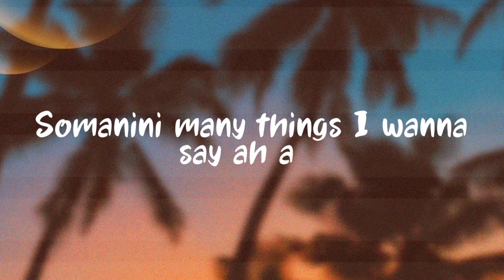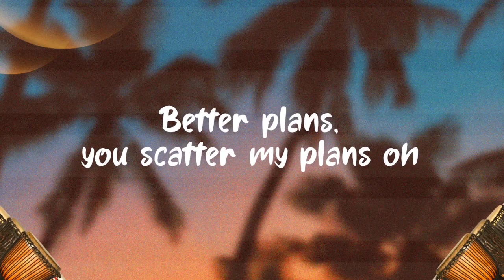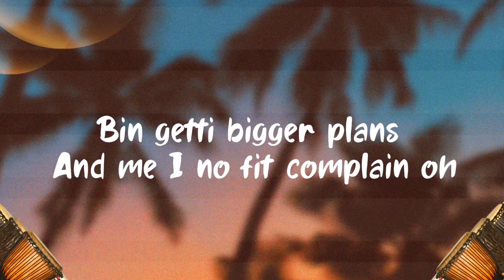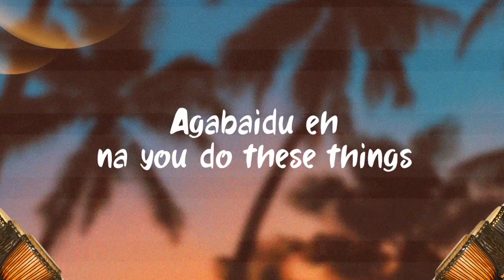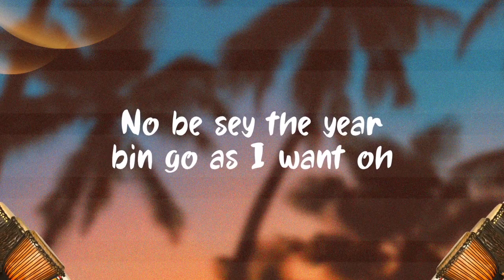THE YEAR 2020 - JO-E X Kopji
Jo-E drops a new Afro pop Jam dedicated to everyone who experienced the year 2020 titled 'the year 2020' you'll have a reason to be grateful after listening. Let's dance together. We won't forget the year 2020 on a hurry